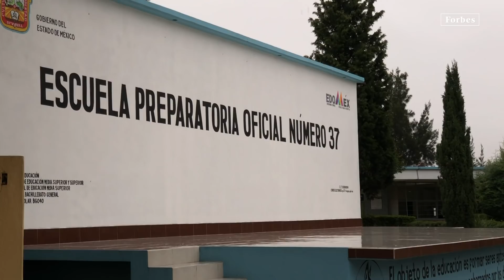Incertidumbre sobrevuela a los vecinos de Santa Lucía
¿Imaginas vivir al lado de un Aeropuerto? Si el proyecto de Santa Lucía toma forma, un hospital, una escuela e incluso una unidad habitacional tendrían que coexistir (o ser destruidas).